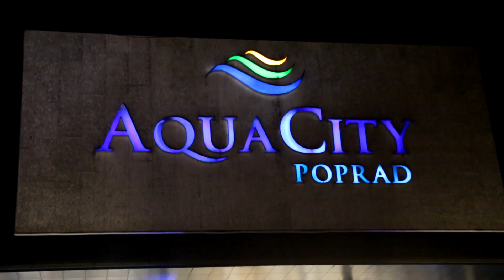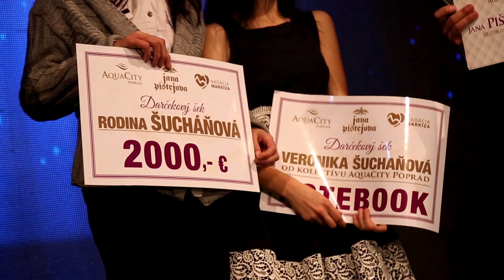Fashion Charity Night Jana Pištejová AquaCity Poprad 2017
Fashion Charity Night - módna prehliadka Jany Pištejovej v AquaCity Poprad, reportáž VIP Fashion TV - 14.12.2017